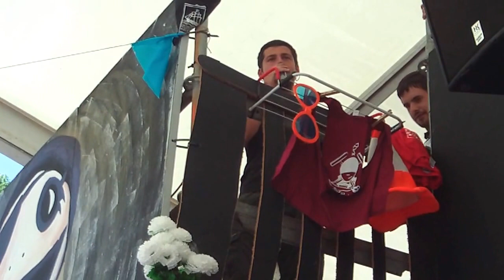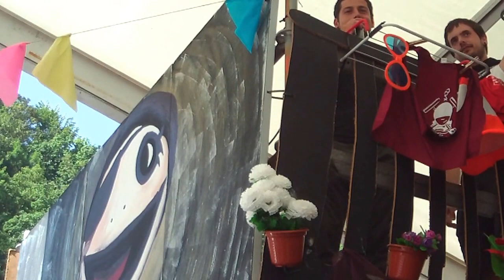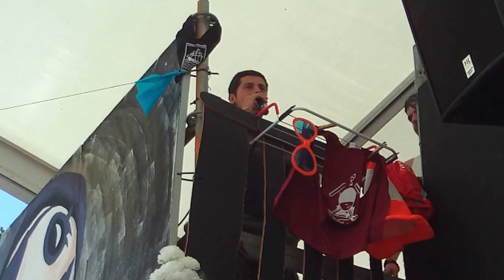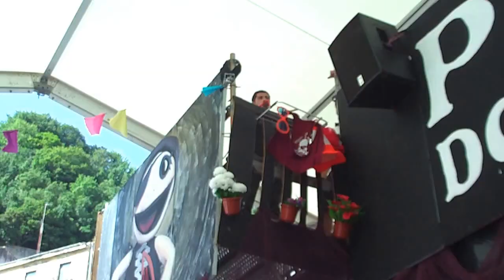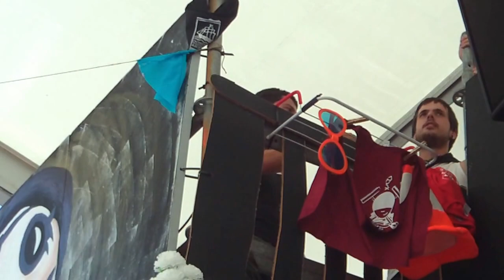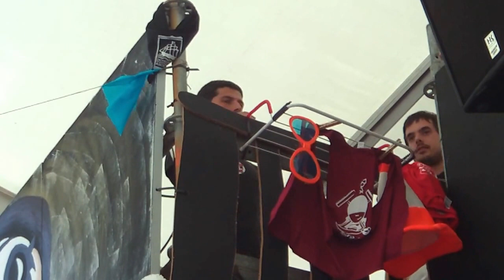Bertsolari piratak aste nagusia Donostia 2013-8-17 Aitzol Barandiaran Unai Gaztelumendi